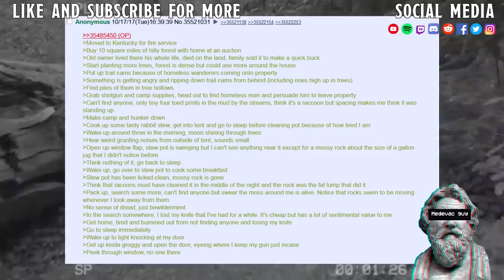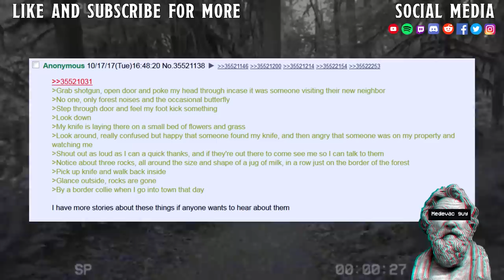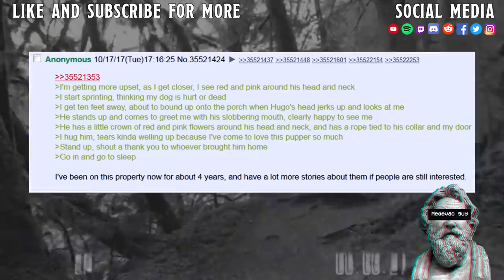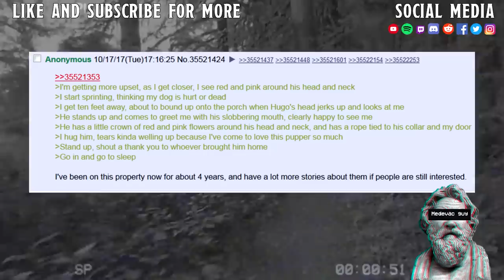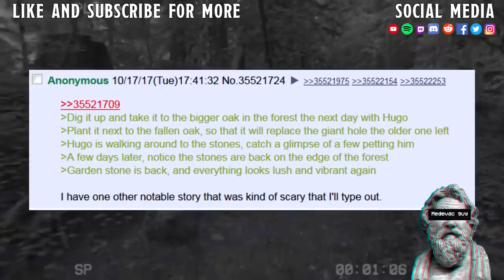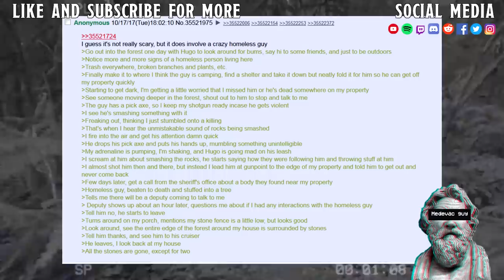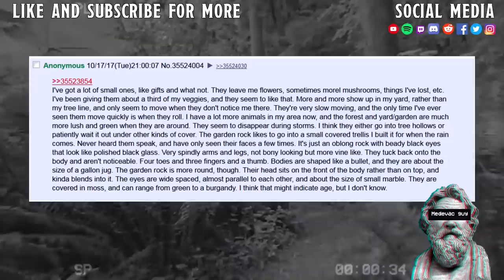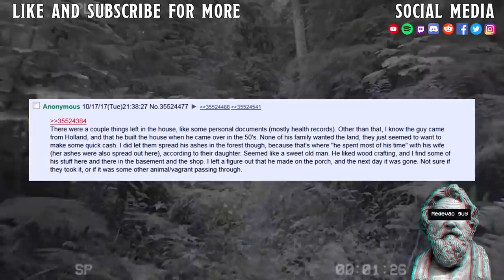The Fey Wild Of Kentucky II Fey Stole My Dog